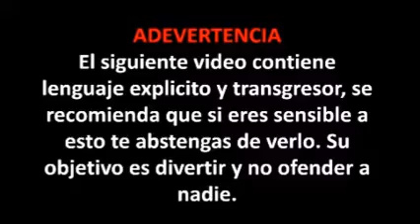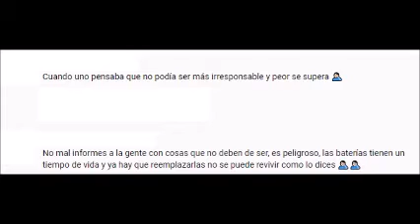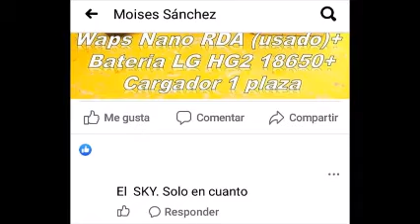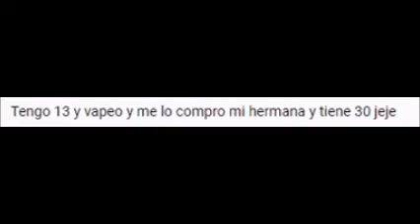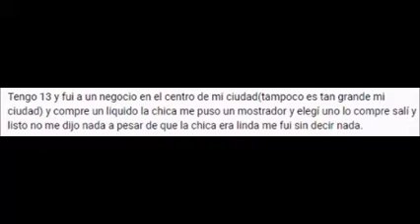RESPONDIENDO COMENTARIOS ESTUPIDOS NO. 2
El siguiente video contiene lenguaje explicito y transgresor, se recomienda que si eres sensible a esto te abstengas de verlo. Su objetivo es divertir y no ofender a nadie.